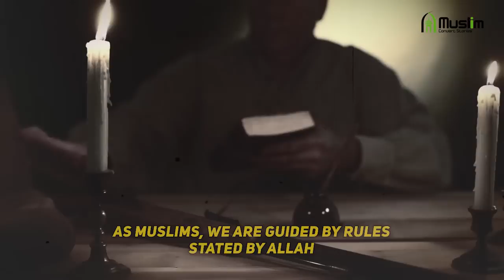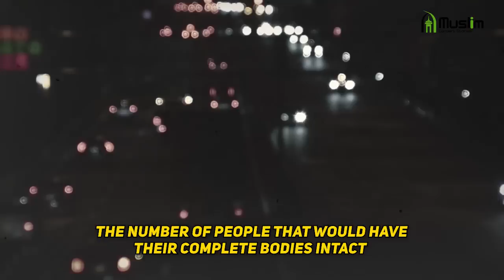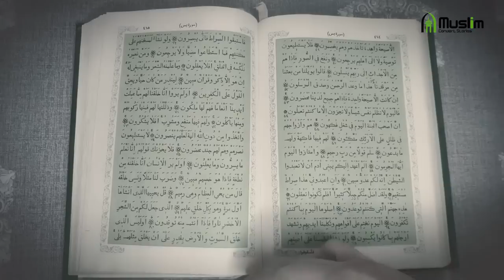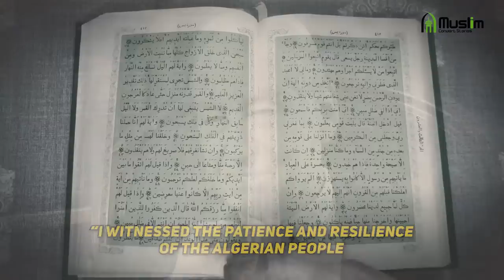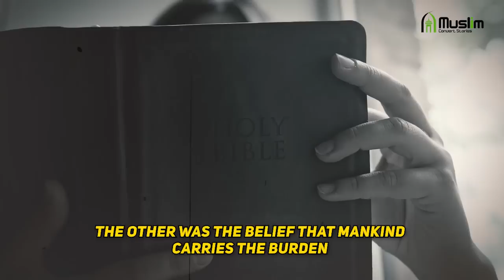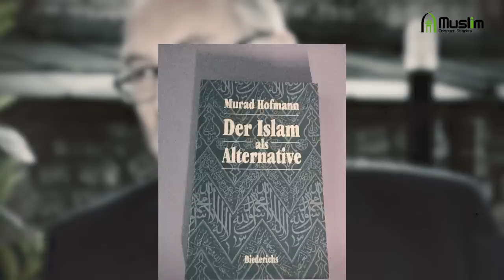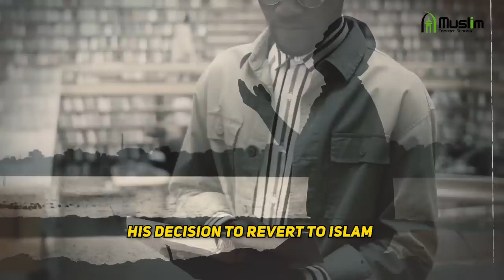German Ambassador Dr. Hofmann Accepts Islam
Dr. Murad Hofmann remembered an incident that nearly took his life as a college student in New York in 1951. He was travelling on the road between  Atlanta and Mississippi when, suddenly, a drunk driver driving a truck swerved into his lane, resulting in a nearly fatal accident. He was so severely injured that he lost nineteen teeth, disfigured his mouth, and underwent surgery on his chin and lower hip. After his surgery, the surgeon congratulated him, saying it was rare to survive such an accident and that God had something in his plans. That plan was not clear to him until thirty years later when he took the shahada.